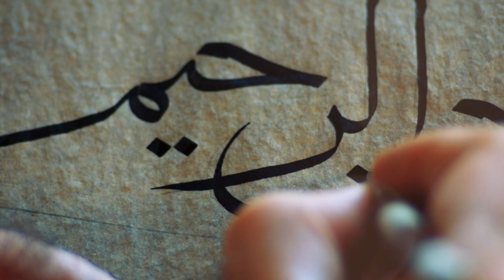Futuwwa Retreat 1438 | 2017 Trailer